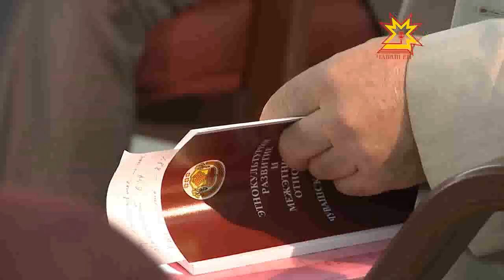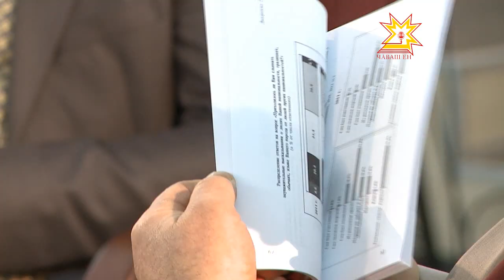Бумеранг. Выпуск 14.12.2012